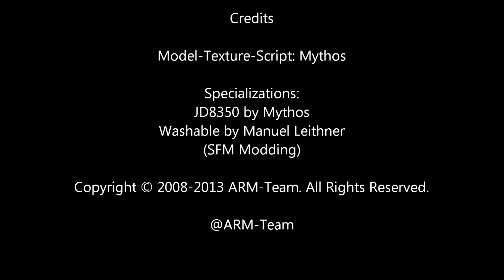LSmaxMods Overviews: John Deere 8350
Realistic seeding procedure with animated disks
3 point back attacher to increase the working width attaching 3 or more seeders